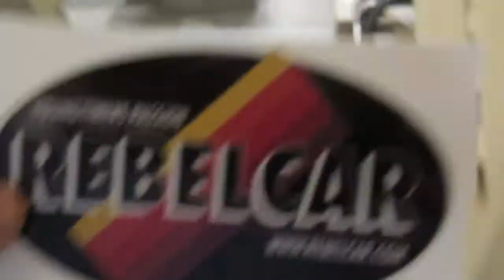Tapis de sol REBELCAR - Floor mat sets - REBELCAR.FR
Un aperçu de nos tapis de sol pour Peugeot 205 GTI, 205 Rallye, 309 GTI, 205 XS, Roland Garros, Alpine A110, etc.